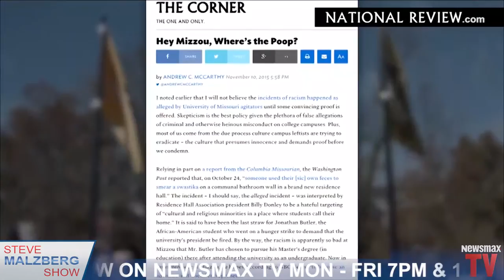Malzberg: Missouri Police Report More Redacted Than Not, Where's The Photo Of The Swastika?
Andrew McCarthy - former federal prosecutor, National Review columnist joins Steve on the Missouri racism controversy and his piece: “Hey Mizzou, Where's the Poop?”